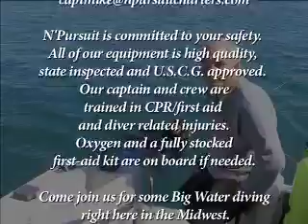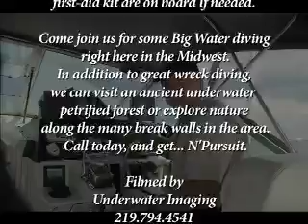Great Lakes Wreck Diving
Come join N'Pursuit on a great lakes wreck dive. See why divers choose N'Pursuit Charters